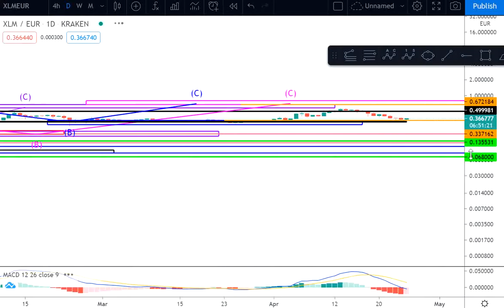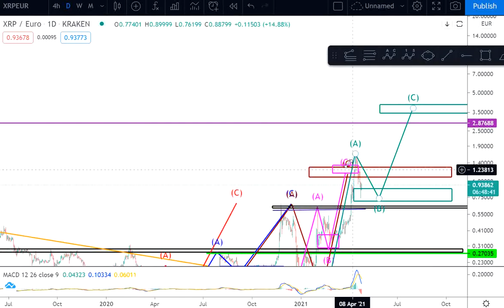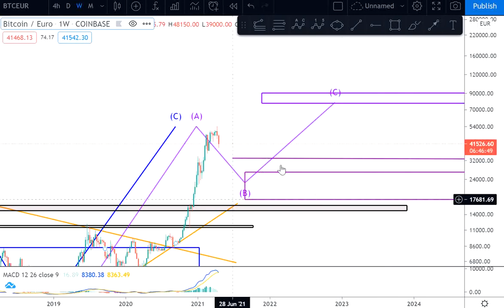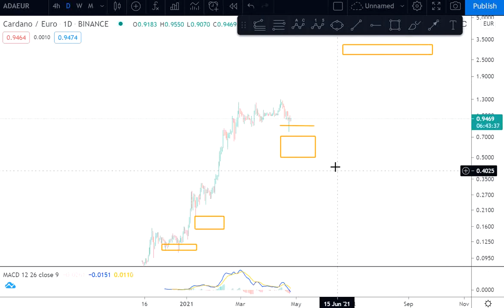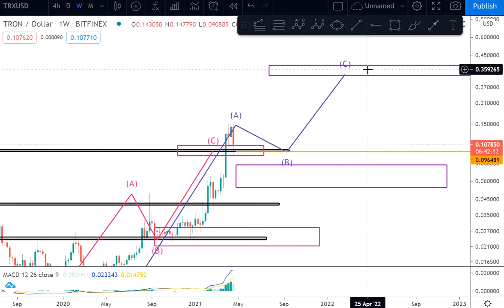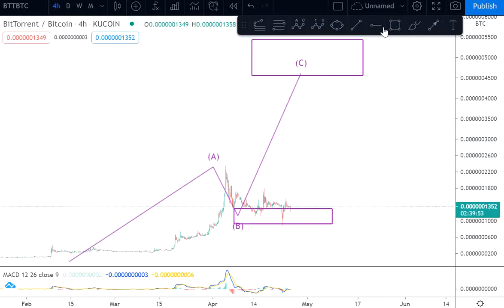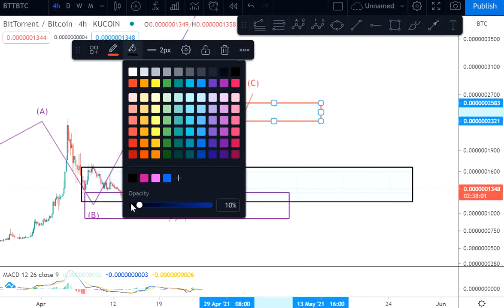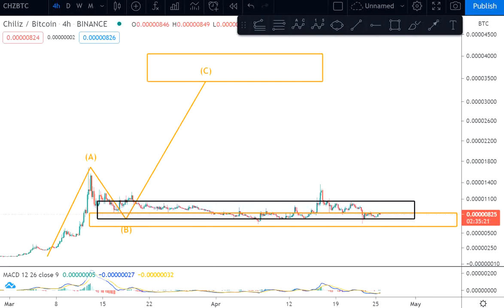Kryptowährungen Korrekturen Update Bitcoin Ethereum Stellar Ripple IOTA, Tron, BitTorrent, Chiliz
Heutiges Thema: Update Chartanalyse Krypto – Ethereum – Ripple – Stellar - IOTA - Bitcoin

00:00 Einleitung
00:09 XLM Stellar
01:46 XRP Ripple
03:15 ETH Ethereum
04:15 BTC Bitcoin
05:37 MIOTA IOTA
06:44 ADA Cardano
08:42 TRX TRON
09:30 VET VeChain
10:37 BTT BitTorrent
14:10 CHZ Chiliz

gerne könnt Ihr unter der Woche Aktien vorschlagen.

Link zu meiner Telegramm Gruppe mit meinen Investments und Umsetzung

Weitere Beiträge auf Instagram:
Investmentteufel

Achtung:
Keine Anlageberatung - es handelt sich um meine eigene Meinung